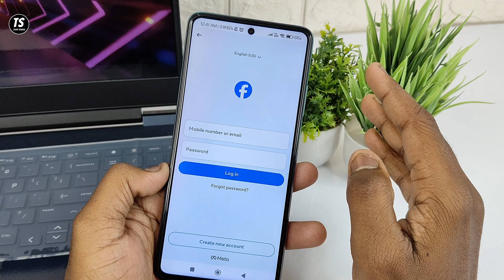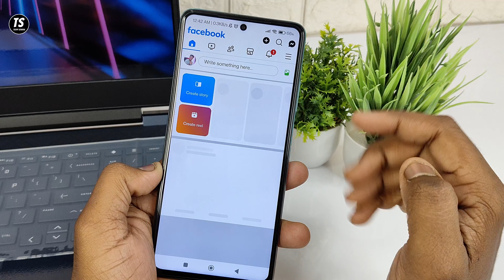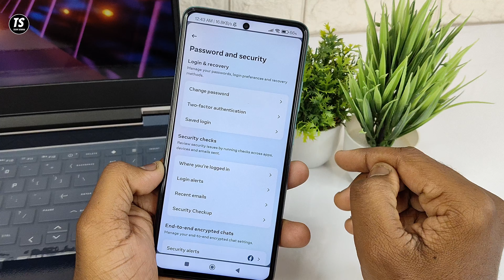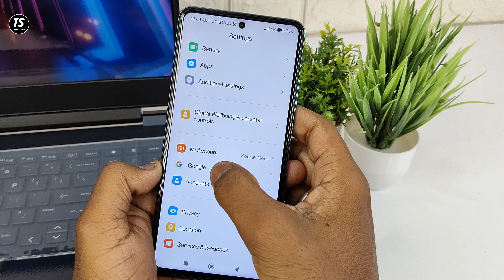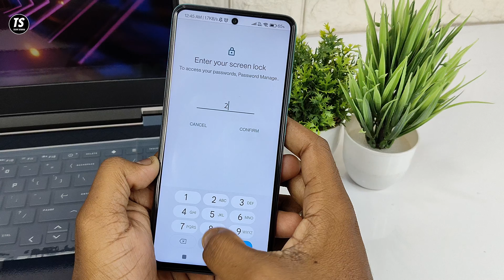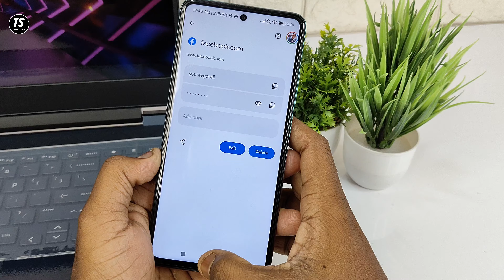Facebook Password Kaise Dekhe | Facebook Ka Password Kaise Nikale|Facebook Password Kaise Pata Karen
Dosto Aaj Ki Is Video Me Maine Aapko Bataya Hai Ki Kaise Aap Apne Facebook Ka Password Pata Kar Sakte Hai, Agar Aap Apne Facebook Account Ka Password Bhul Gaye Hai Toh Ye Video Aapke Liye Important Hai, Is Video Ko Dekhne Ke Baad Aap Apne Facebook Account Ka Password Bahut Hi Asani Se Pata Kar Payenge, Umeed Hai Aapko Ye Video Pasand Aayegi.

facebook password kaise pata kare apne facebook se
facebook password kaise pata karenge
facebook account ka password kaise pata karenge
facebook ka password bhul chuke hain password kaise dekhen

Techy Sourav